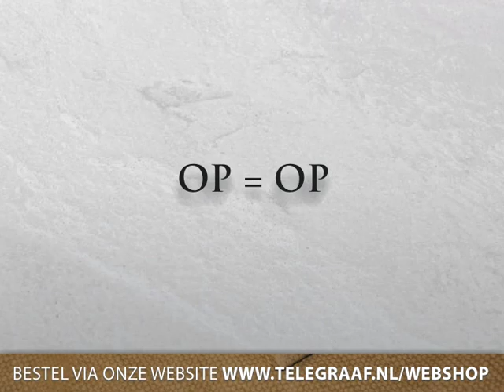Trailer 20 DVD's in een Gevechtstas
Waanzinnige aanbieding van de Telegraaf: maar liefst 20 indrukwekkende oorlog dvd's in een authentieke 2e wereldoorlog gevechtstas.